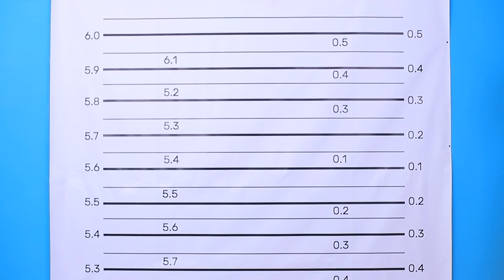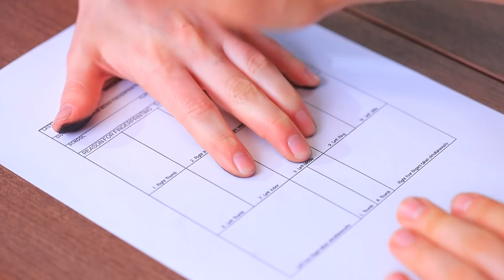Carcere Femminile Contro Carcere Maschile! Situazioni Divertenti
In che modo un carcere femminile è diverso da un carcere maschile? Molte persone pensano che non ci sia molta differenza, ma questo non è quello che sembra! Ti mostreremo qual è la differenza e quali situazioni divertenti possono accaderci.